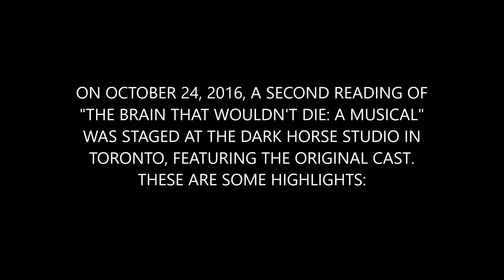The Brain That Wouldn't Die: A Reading, Too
Highlights from the 2016 reading of Rob Salem's The Brain That Wouldn't Die: A Musical, starring Colin Mochrie, Graham Greene, Peter Keleghan, Debra McGrath, Leah Pinsent and Steve Anthony, at the Dark Horse Studio in Toronto, Canada